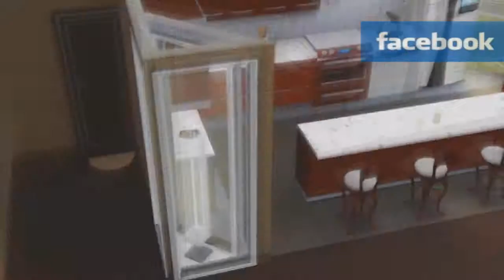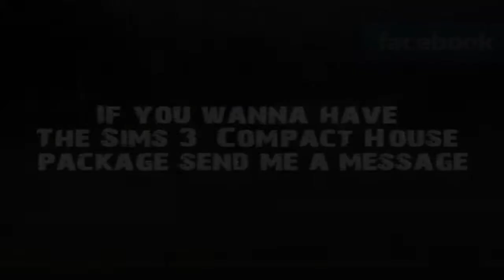The Sims 3 - Compact House